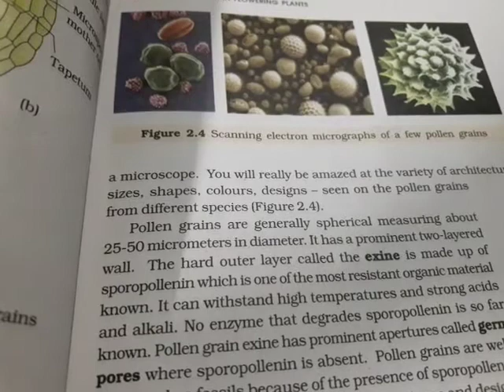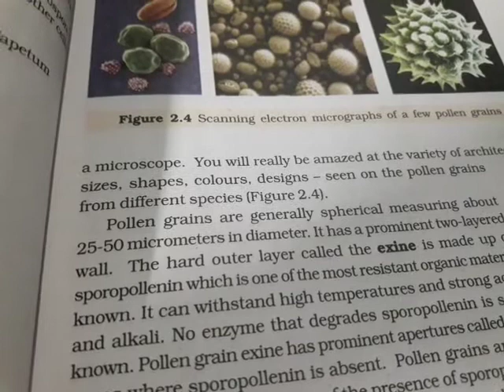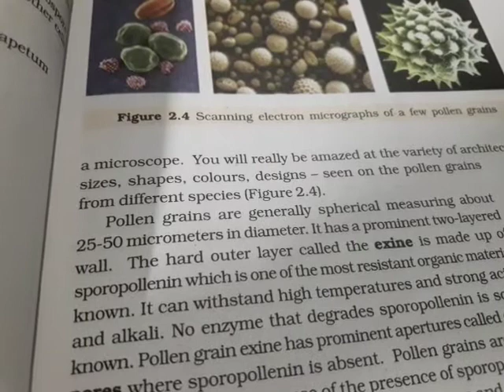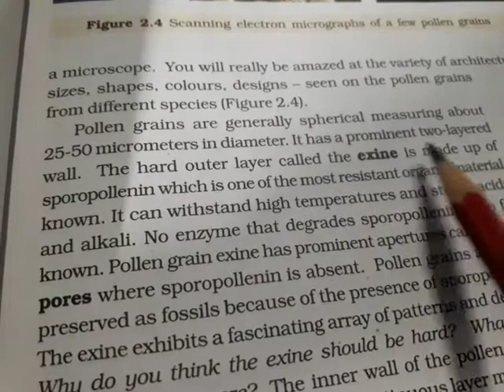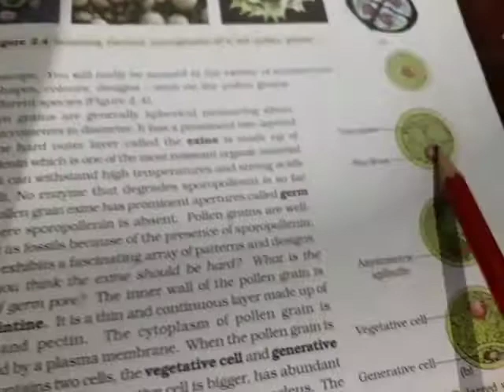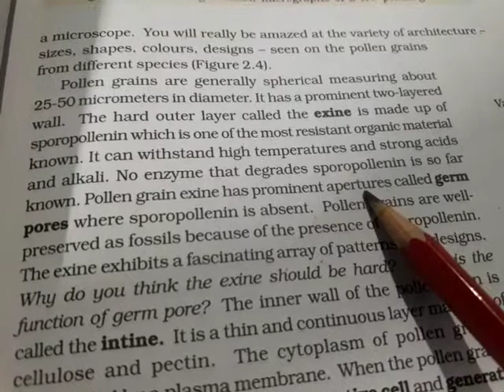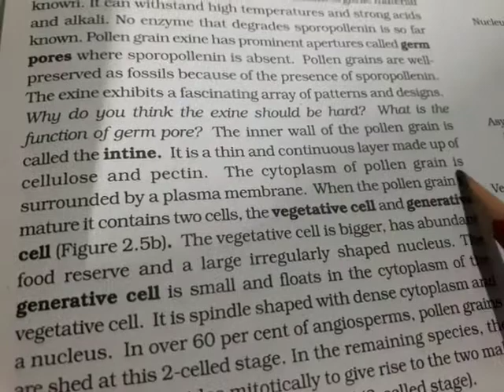Structure of pollen grain